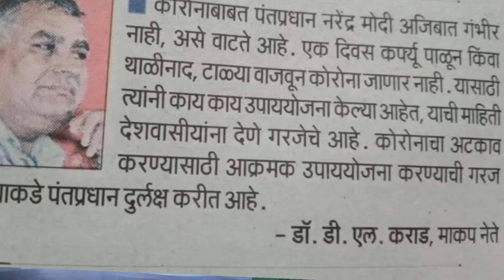लॉकडाऊन लावला तर गरीबांनी कसे जगायचे..?कॉम्रेड डी.एल.कराड यांची हेरंब कुलकर्णी यांनी घेतलेलीमुलाखत